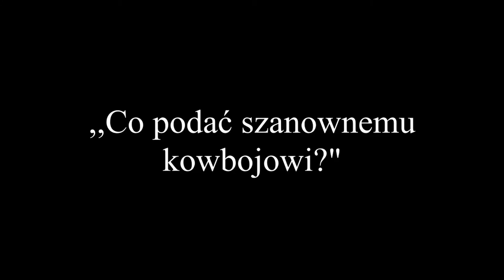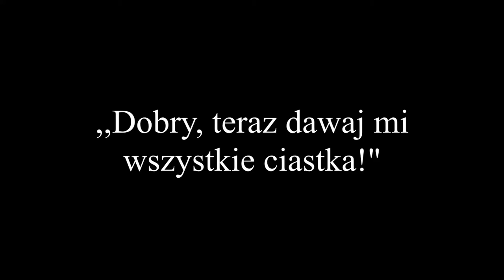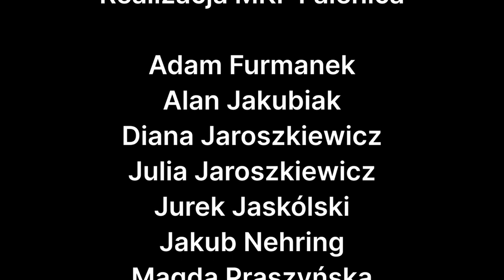KOWBOJ NIEZDARA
Młodzieżowy Klub Filmowy działa nieprzerwanie od 2019 roku. Założony w Kinokawiarni Stacja Falenica, obecnie kontynuuje działalność w Społecznym Liceum Ogólnokształcącym nr 17 Warszawie, łącząc formułę klasycznego DKF-u z nauką praktycznych elementów filmowego rzemiosła.

"Kowboj niezdara" został zrealizowany w ramach warsztatów Młodzieżowego Klubu Filmowego w Kinokawiarni Stacja Falenica. Film został wyróżniony na IV Ogólnopolskim Festiwalu Filmowym 9 Minut w kategorii "FABUŁA AMATORSKA".

REALIZACJA: Adam Furmanek, Alan Jakubiak, Diana Jaroszkiewicz, Julia Jaroszkiewicz, Jurek Jaskólski, Jakub Nehring, Magda Praszyńska, Rysiek Jaskólski

MONTAŻ: Magda Praszyńska